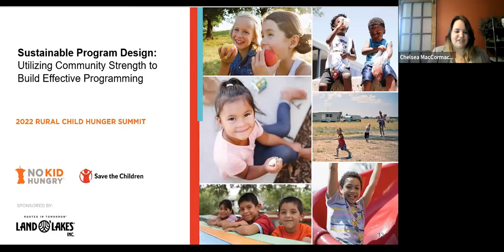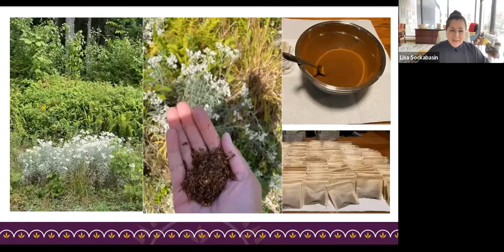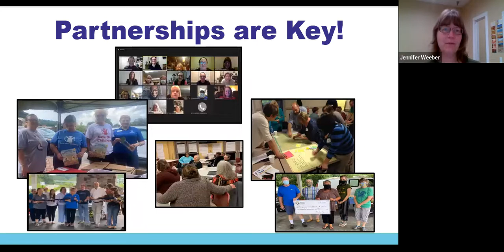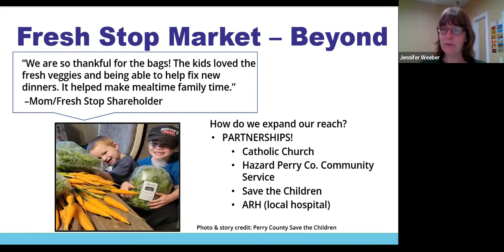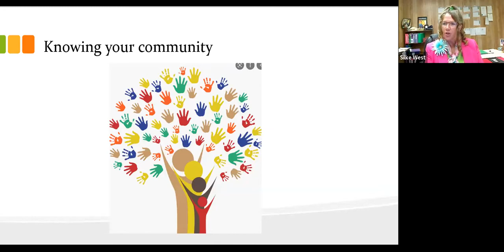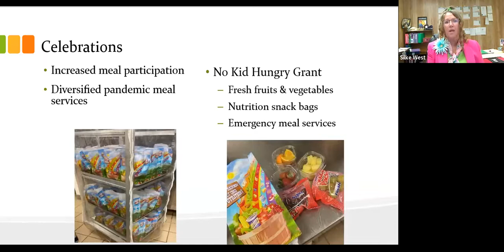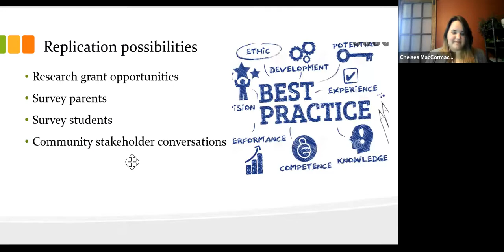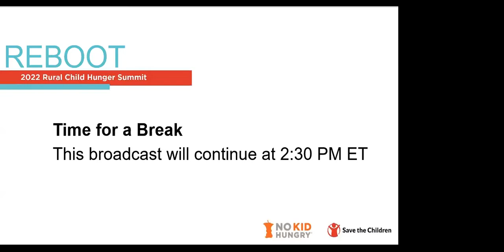2022 Rural Child Hunger Summit: Utilizing Community Strengths To Build Effective Programming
Each community has its strengths that, when elevated, can overcome common challenges. This workshop will explore how three different organizations built impactful programming through community collaboration, cross-sector partnerships, and continual client feedback.

Speakers:
Jennifer Weber | Perry County Food & Faith Coalition
Silke West | Food Service Director, Stinton ISD TX
Andrea Sockabasin | Community and Land Wellness Division
Director, Wabanaki Public Health and Wellness
Lisa Sockabasin | Co-CEO, Wabanaki Public Health

Moderator:
Chelsea MacCormack | Center for Best Practices Associate,
No Kid Hungry